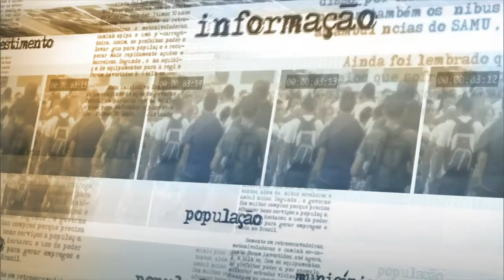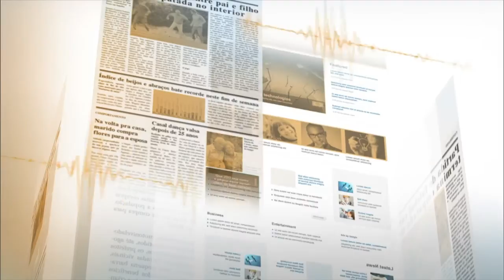Governo comenta recursos para desenvolvimento de vacinas para dengue e zika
NOTÍCIAS DA FONTE - 09.03.16: Marcelo Castro,  ministro da Saúde, fala sobre liberação de recursos do soro zika vírus e comenta combate ao Aedes aegypti. Castro comentou parceria com o Instituto Butantã para desenvolvimento da fase 3 da vacina da dengue e para soros, anticorpos e vacina contra o zika.